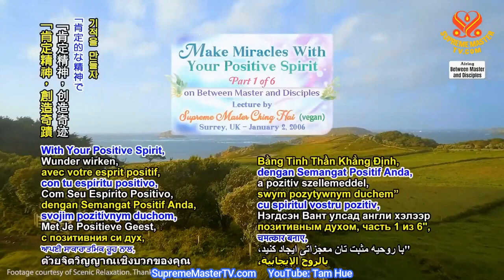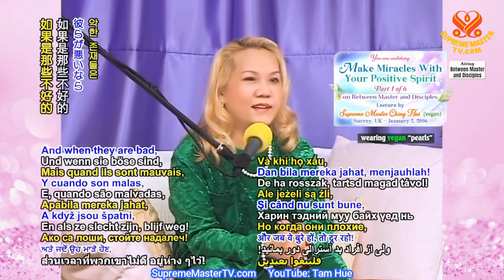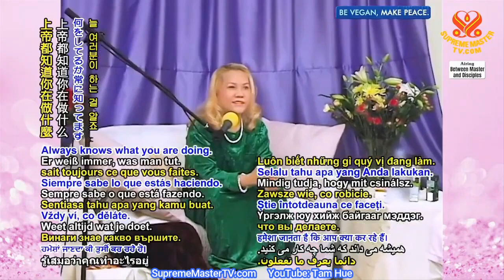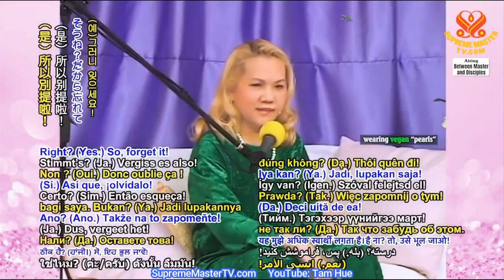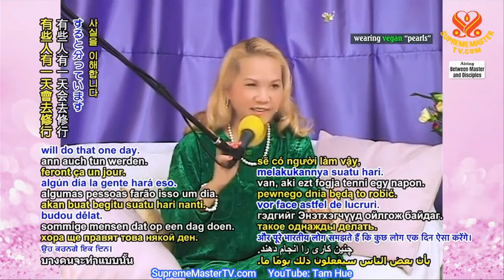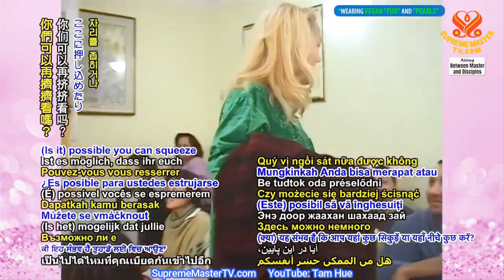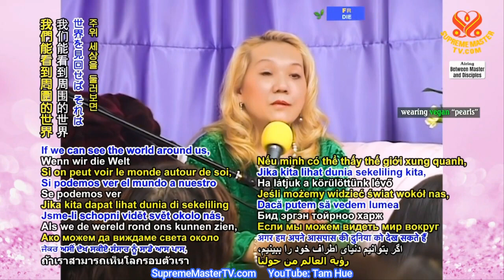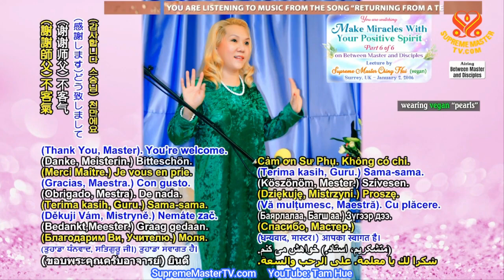TẠO PHÉP MẦU BẰNG TINH THẦN KHẲNG ĐỊNH, TRỌN BỘ TIẾNG VIỆT - THANH HẢI VÔ THƯỢNG SƯ